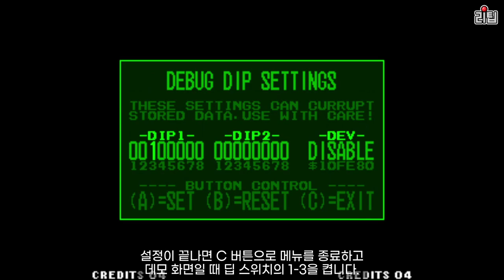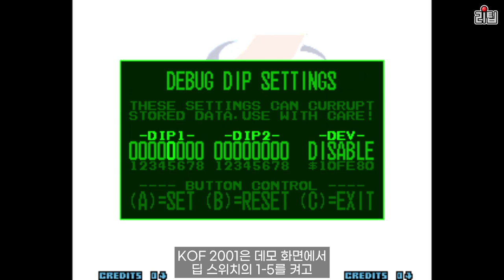아케이드 모드에서 보스를 선택하는 방법이 있다!? 킹오파 딥 스위치로 히든 캐릭터 선택 방법 / How to KOF Dip Switch Hidden Characters 고전게임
딥 스위치를 이용한 킹오파 히든 캐릭터 해금 방법을 소개합니다.